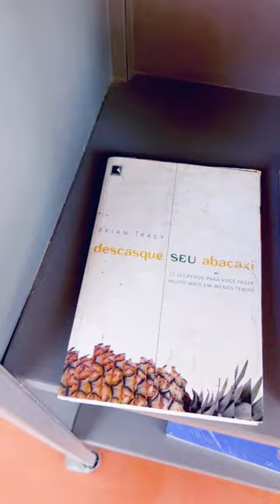RETROSPECTIVA AÇÕES SOLIDÁRIAS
A cultura também é solidária! 🤝

📚🍛Em 2023 iniciamos alguns projetos pilotos para arrecadar livros e alimentos para doar a quem mais precisa em nosso estado.

Gostou? Ano que vem tem muito mais! ✨